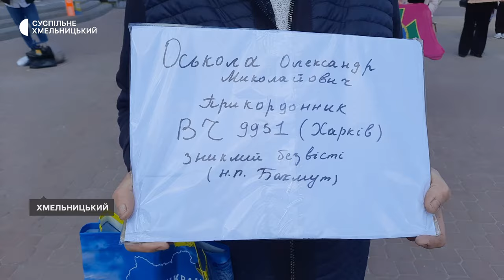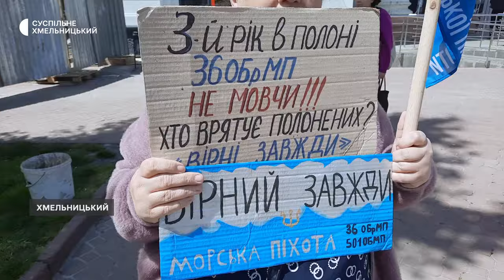Рідні військовополонених і безвісти зниклих вийшли на акцію «Поверніть Героїв з полону»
«Не мовчи, полон вбиває! Два роки неволі», - з такими гаслами рідні військовополонених і безвісти зниклих вийшли на акцію в Хмельницькому «Поверніть Героїв з полону». Її, зі слів співкоординаторки Наталії Кошай, присвятили оборонцям Маріуполя, які протягом 16-20 травня 2022 року вийшли з «Азовсталі» за наказом головнокомандувача до російського полону.